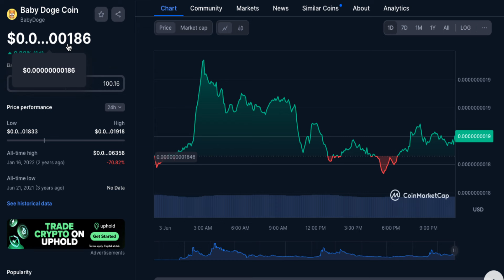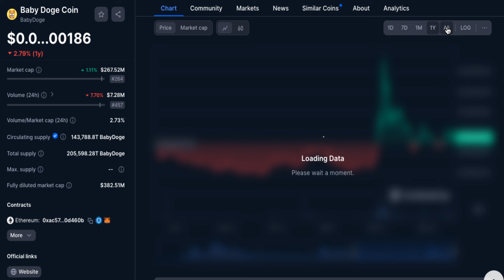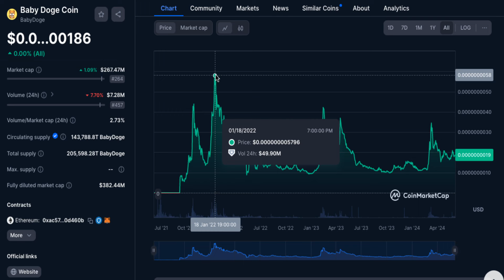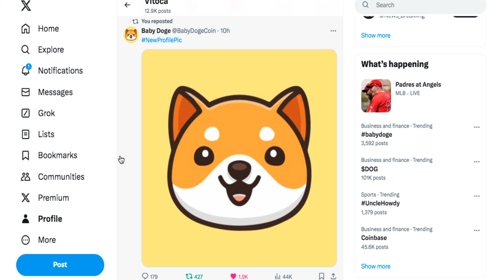BabyDoge Tiene NUEVO PERFIL Analisis del PRECIO HOY